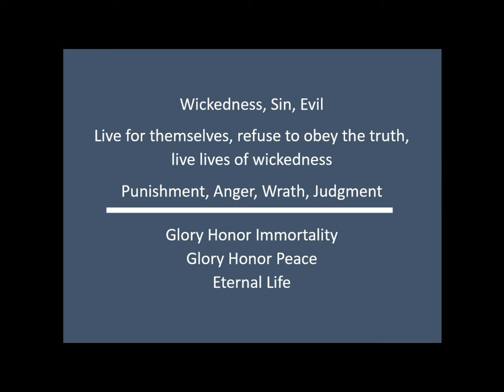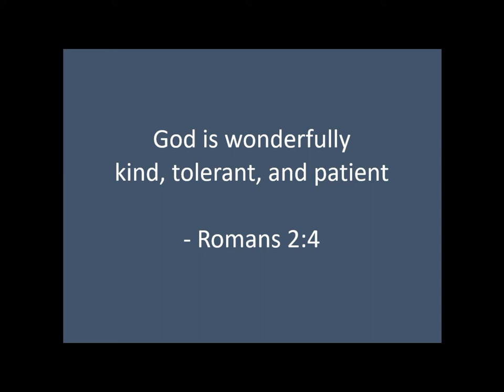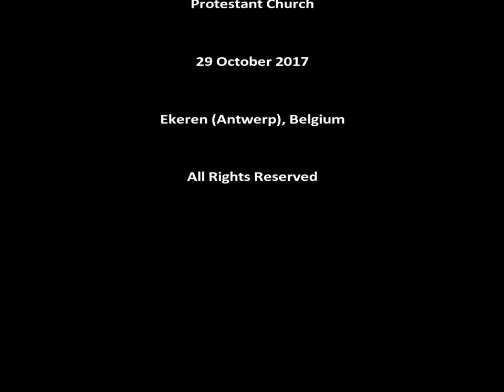A Door to Another World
Sermon by Rev. Zeke Nelson, Antwerp Internaional Protestant Church 29 October 2017